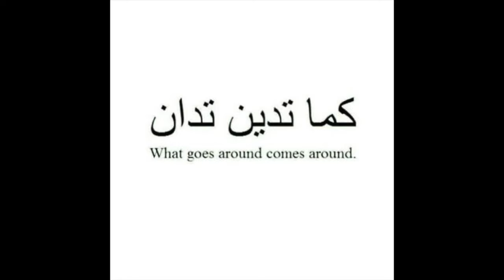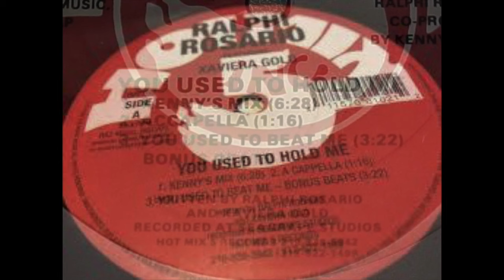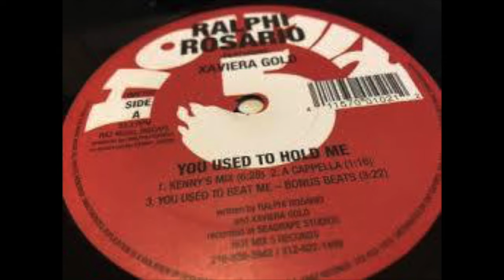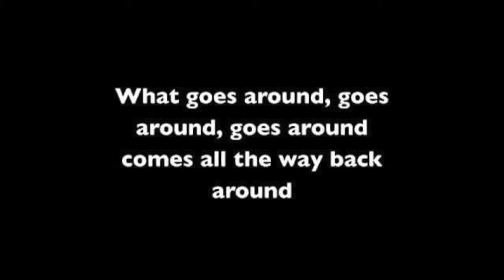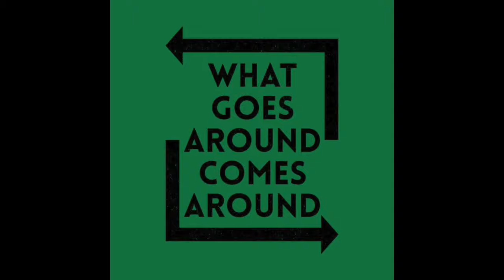Beyond Mankind feat Justin Timberlake Xaviera Gold What Comes Around Goes Around (BMK Dance Mix)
Kool Smend One BMK (Track Remix Photo References)
Craze156 FBA (Video Edits Production) (07/22/19) Thank you all enjoy peace.